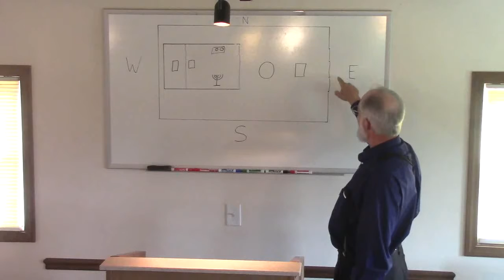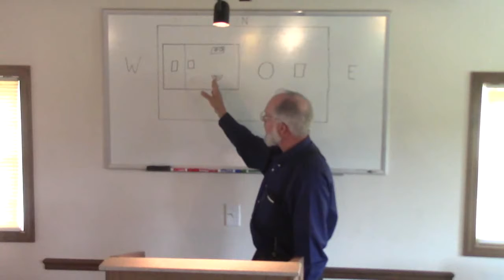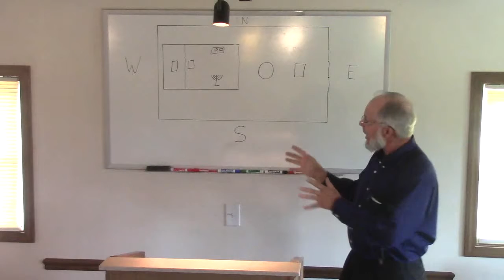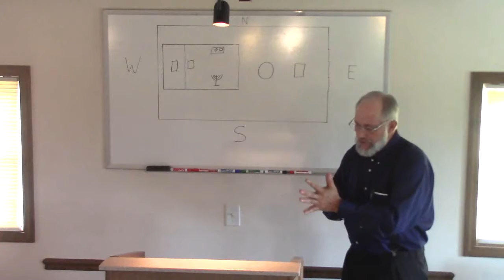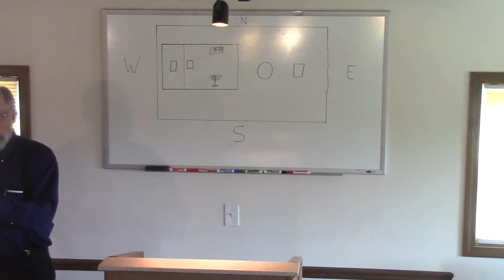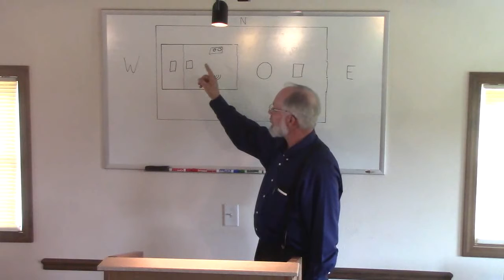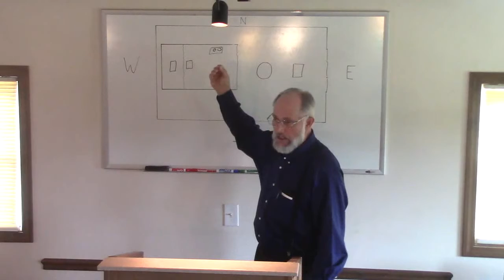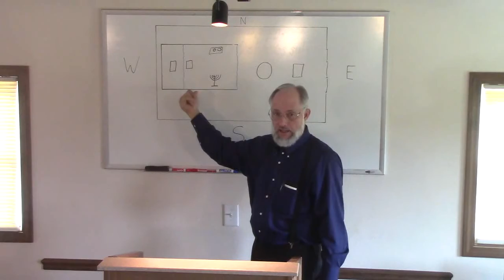Study In Hebrews Chapter 9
Verse By Verse Bible Study